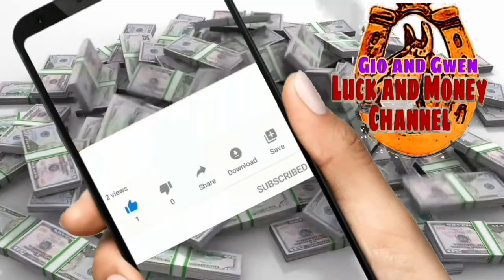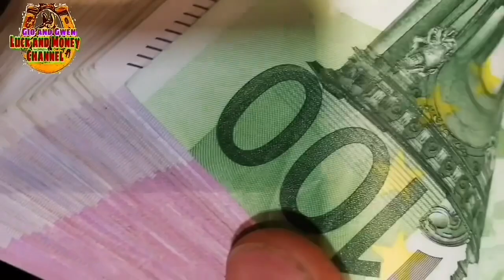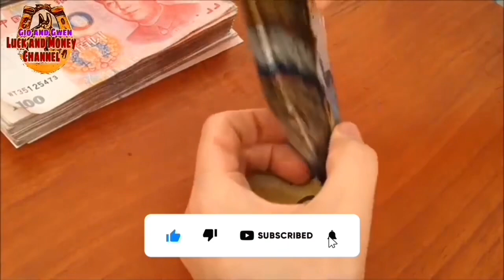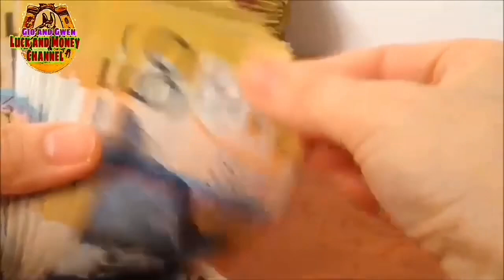ILAGAY MO DITO ANG ASIN SUNOD SUNOD NA SWERTE AT PERA ANG DARATING SAYO